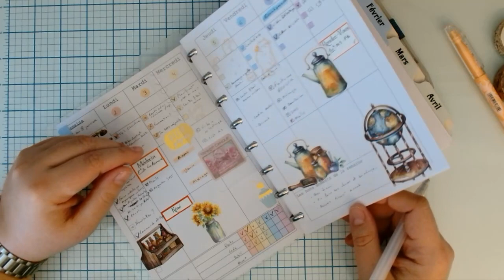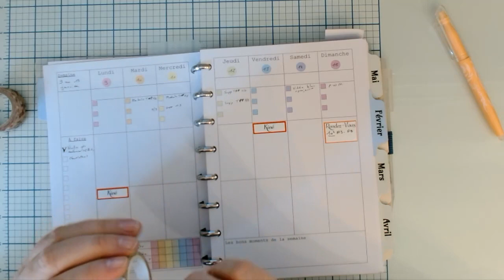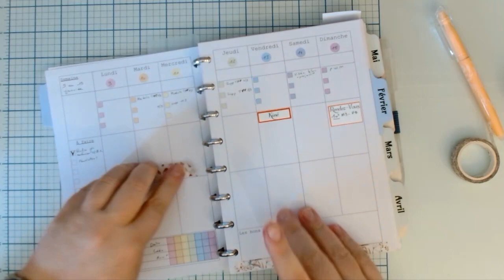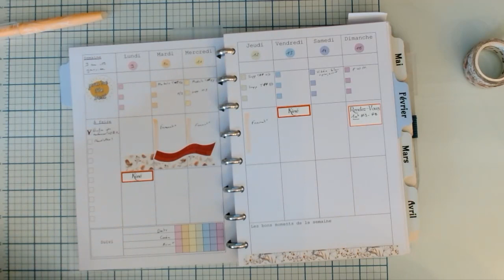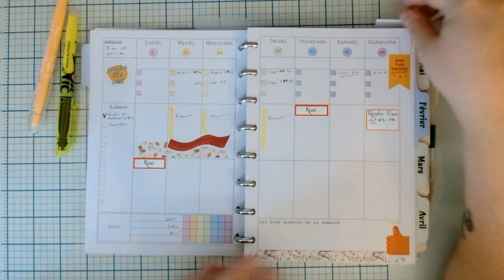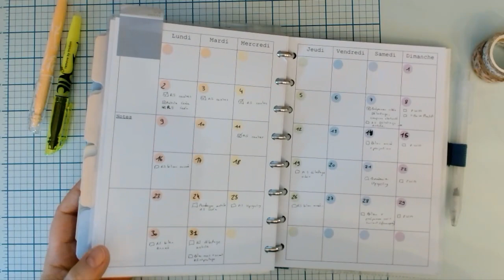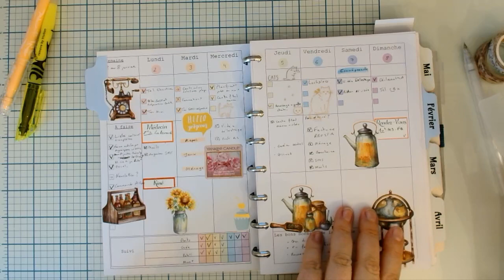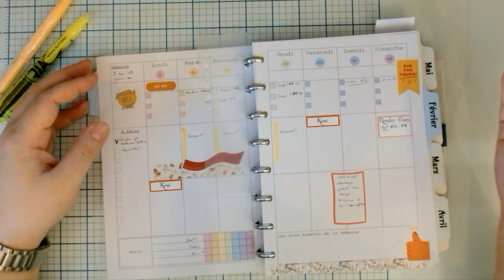PWM 08/01/23 - Plan With Me n°1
Je lance une série de vidéos courtes sur la préparation de la semaine à venir. PWM (Plan With Me, Plannifiez Avec Moi) vient de photos et vidéos d'agenda: on prépare notre structure, couleurs, stickers, objectifs, habitudes, etc.

En cas de besoin et pour les anglophobes, la fiche vocabulaire